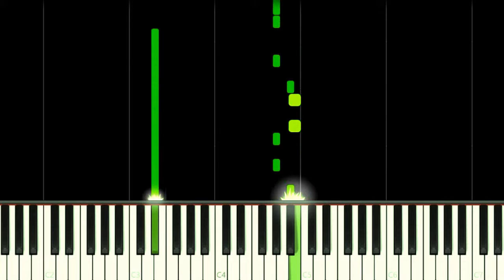QUEEN BEE TRANSFORMATION SONG - EASY Piano Tutorial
How to play Queen Bee Transformation Theme Song from Miraculous Ladybug on this EASY Piano Tutorial!
Como tocar a música tema da transformação da Queen Bee de Miraculous As Aventuras de Ladybug neste Tutorial FÁCIL de Piano!